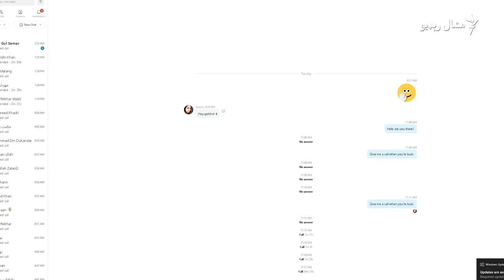MashaalRadio Live Stream